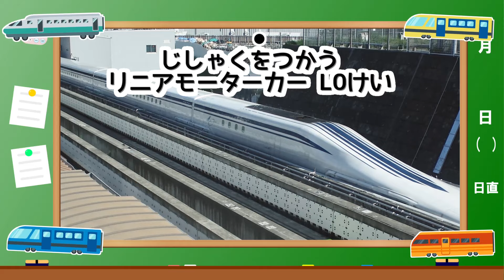【でんしゃのあいうえお】子供向け でんしゃのなまえをおぼえよう！【ひらがな・カタカナ】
でんしゃがあいうえおじゅんでとうじょうするよ。

声：春日部つむぎ、No.7（VOICEVOX）